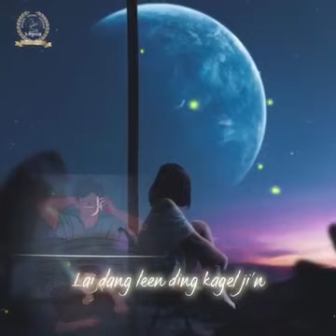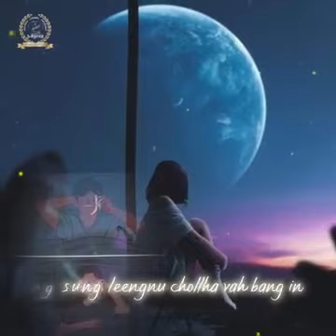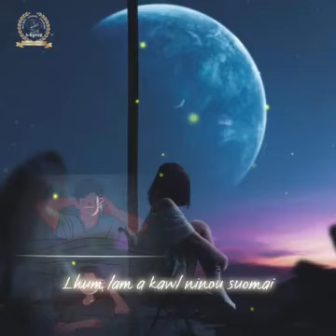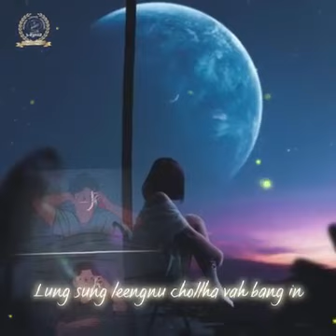SIM SAHEINU || Jeff Akai